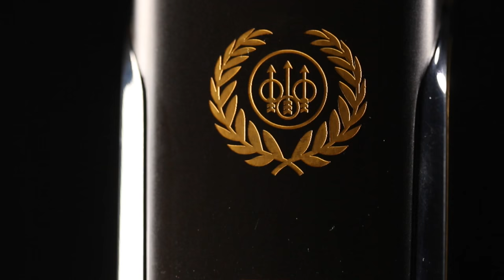Beretta 692 Black Edition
New 692 Black. The brand new carbonfiber top rib and a great black receiver meet the outstanding shooting perfomance of the Steelium Plus barrel and the perfect fit provided by the B-Fast, now featuring both stock and barrel balancing system. Shooting 692 has never been so exciting!